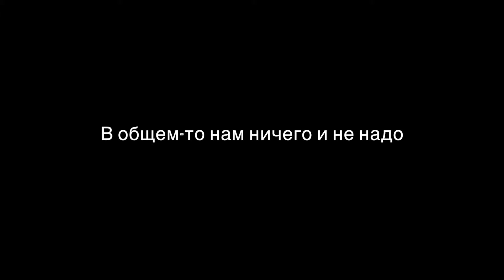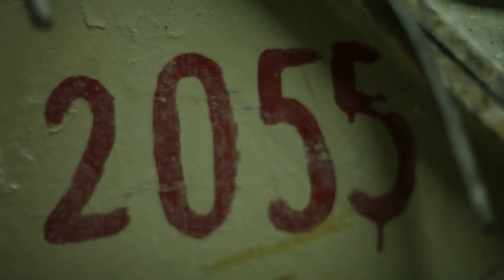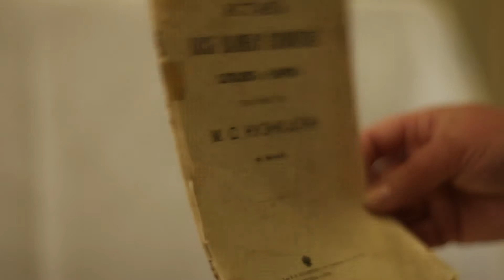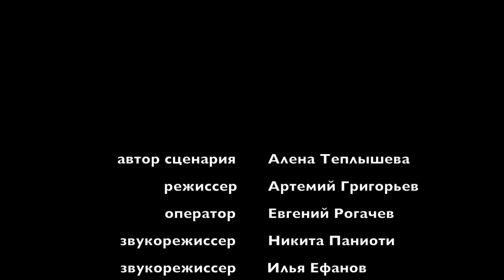Григорьев, Теплышева - "В общем-то нам ничего и не надо" - 4 курс